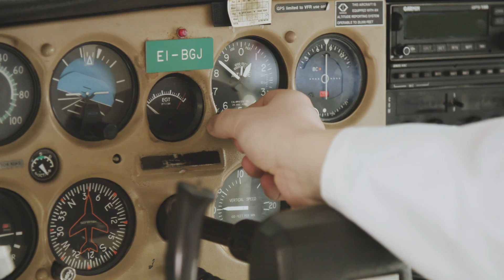Start Your Story at IT Carlow - Dillon O'Reilly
Everyone’s story starts somewhere. Dillon O'Reilly is an Aerospace Engineering student in Institute of Technology Carlow and also Euroavia Ireland founder. Start Your Story at IT Carlow.